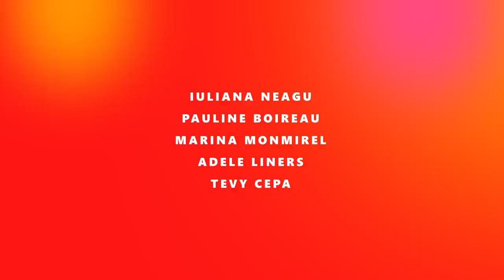Q. LA SERIE - Episode 1/5 : Bordel de Q.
Il y a Laura, l’amoureuse fusionnelle et Nour, la musicienne qui enchaîne les rencontres...

PITCH :
SÉRIE EN 5 EPISODES
7 lesbiennes traversent des moments d’intimité, de crise ou de solitude. Q. est un récit contemporain et brut autour de l’universelle quête d’amour.

écrit et réalisé par Caroline Fournier
Avec Nabila Mekkid, Sarah Labhar, Tessa Bazin, Maia Le Fourn, Caroline Cristofoli, Iuliana Neagu, Pauline Boireau, Marina Monmirel, Adèle Liners, Tevy Cepa.

Image Nathalie Lao
Son Salome Renaud
Cheffe-électricienne Lou Camille
Assistante Réal/Script Garance Maillot
Post-prod Michael Guerraz
Musique Nabila Mekkid